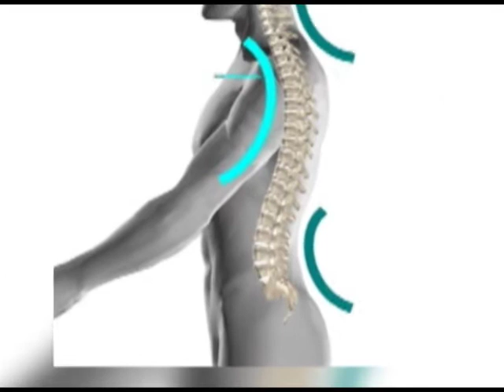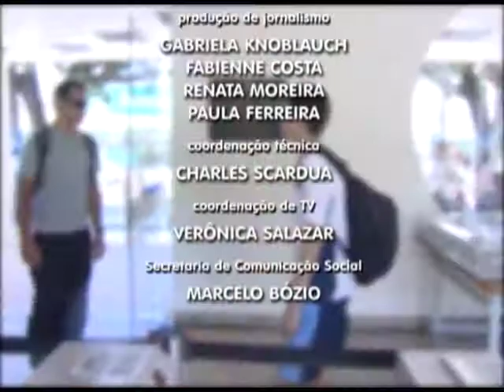Utilidade Pública - Peso das Mochilas